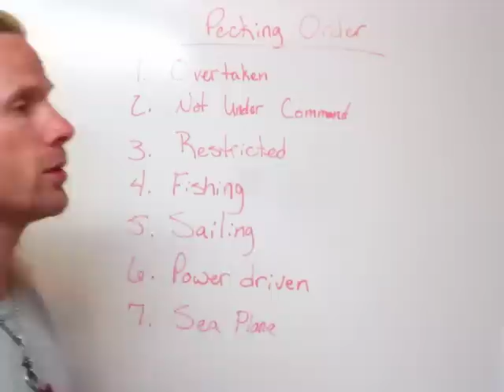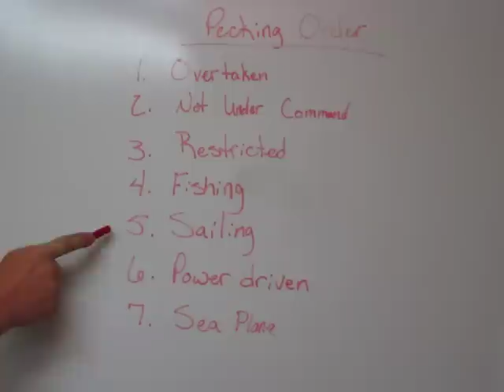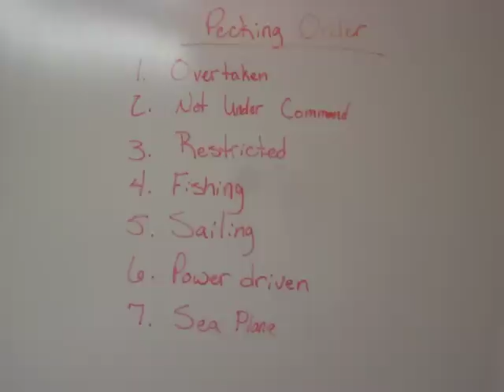DEEP 6 MARINE BOATING SAFETY #1: WHO HAS THE RIGHT OF WAY?